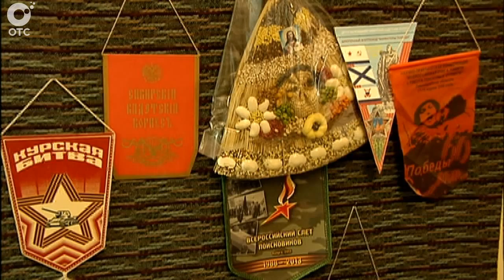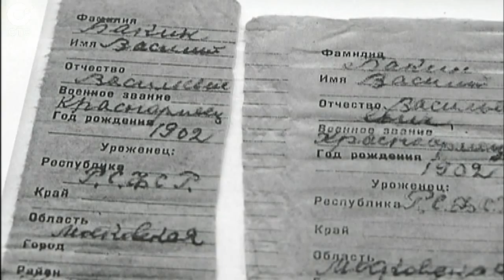В регионе работают три поисковых экспедиции. С чем вернулись поисковики?